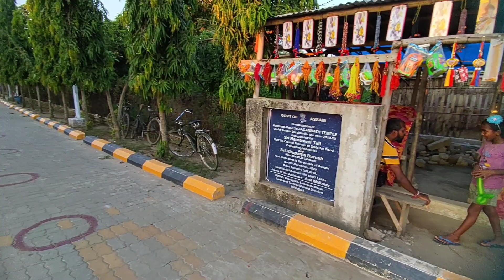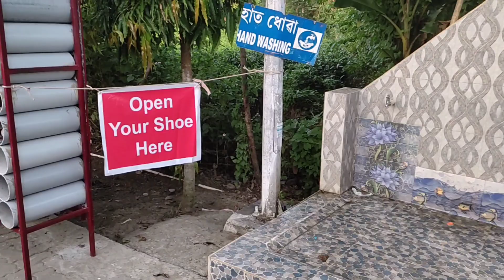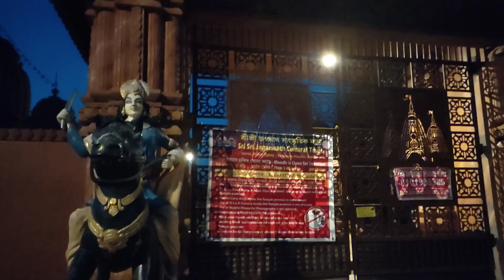Dibrugarh Jagannath Mandir || Best places to visit in Dibrugarh Assam || Jagannath Temple Assam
The Jagannath Temple in Dibrugarh in all ways translocates the essence of the extravagant Vaishnava temple dedicated to Lord Jagannath in Puri, Odisha. Built as a replica of the temple in Puri, the Temple constructed at the Khanikar area in Dibrugarh is touted to be the second largest after Puri in terms of its magnitude and size.

The sanctum sanctorum is surrounded by walls approximately 3 meters in height on four sides with two gated openings. The east-facing main gate – Singhadwara – lays open the arms for the visitors greeted by the stone structures of two magnificent lions.

Sprawling over more than five bighas of land (approx) donated by the Bokpara Tea Estate the structure floats in the ocean of lush green tea plantations spread till oblivion. The proximate population (mostly tea tribe) embraces the temple in their daily existence and holds on to it in line with their kinfolks back in Odisha from where they had at one point in history migrated to the tea plantations of Assam.